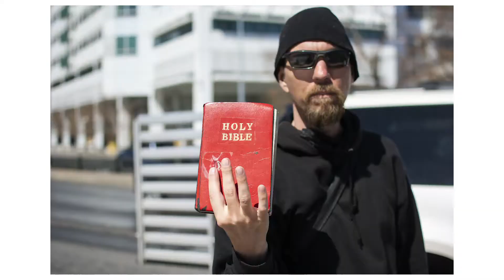Why do you wear that Eyepatch?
STREET STORIES. The series that bridges the gap between strangers.
A photography series featuring the people of Denver. Episode 9
Check out the images on instagram @kaleo.co

I love reading comments.

love,
Ayrton Kaleo